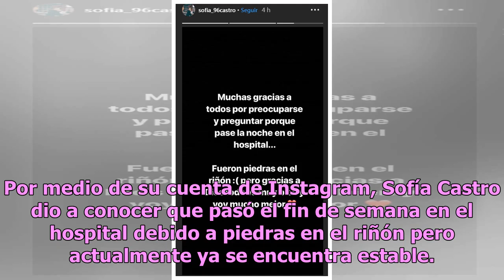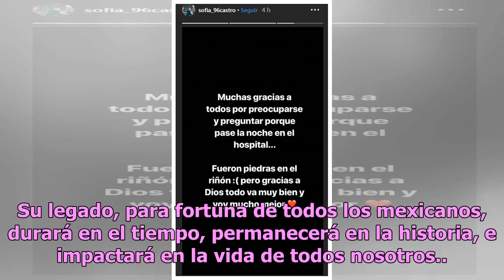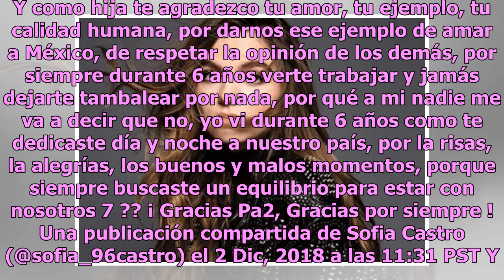¿Qué le pasó? Sofía Castro terminó en el hospital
La hija de Angélica Rivera, Sofía Castro se ha convertido en una de las celebridades más polémicas del espectáculo debido a la supuesta separación de sus madre con el ex presidente Enrique Peña Nieto.